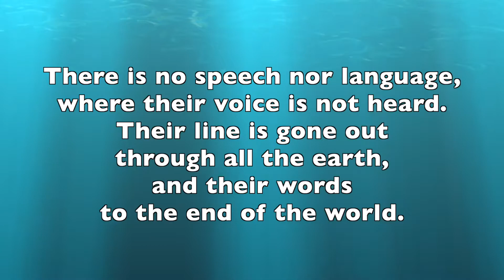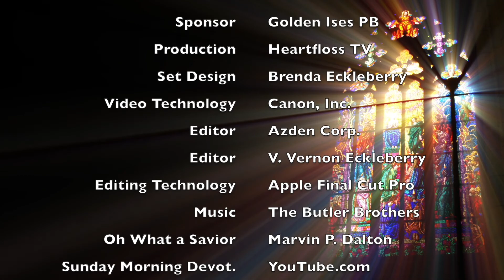The Gospel of the Stars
Sunday Morning Devotional with V. Vernon Eckleberry presented by Golden Isles Primitive Baptist Fellowship and Heartfloss TV.